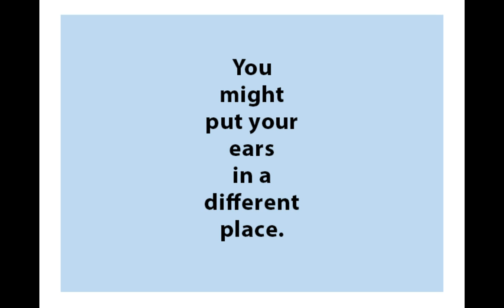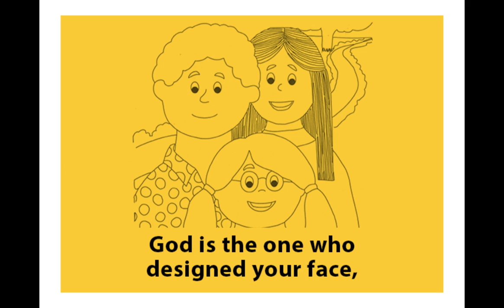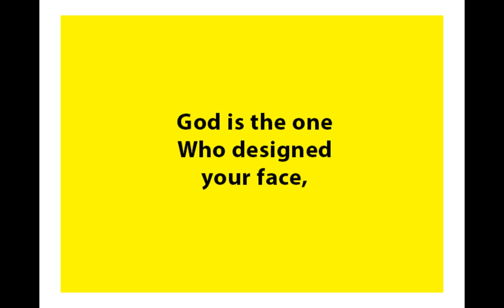If you were the one